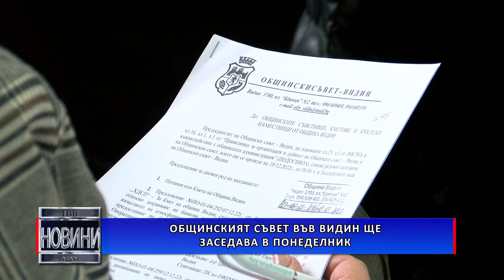Общинският съвет във Видин ще заседава в понеделник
В предварителния дневен ред на форума са включени 18 точки. Сред тях са поемане на нов общински дълг, изпълнение на европейски проекти, финансово подпомагане на болницата и други.